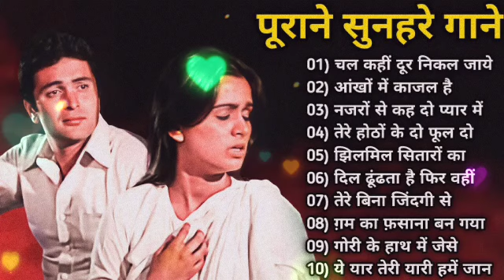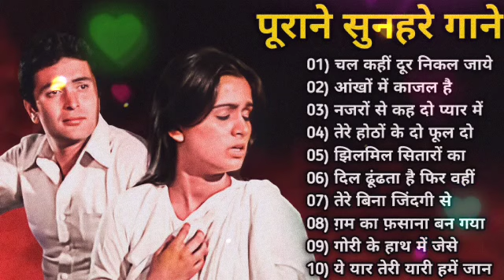पुराने सुनहरे गाने l Old Is Gold l Bollywood classics song l